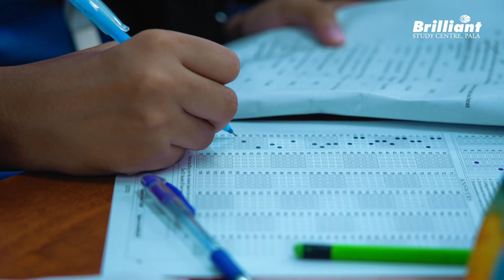📢 BTS NEET 2026 – Brilliant’s Model Exams Now in Dubai!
Brilliant Study Centre, Pala brings its trusted Model Exams for NEET 2026 aspirants to Dubai as well.
Get the same rigorous exam experience, detailed analysis, and expert guidance that has helped thousands of students achieve their NEET dreams.

✨ Why choose Brilliant Model Exams?
✔ Real exam pattern practice
✔ Detailed performance reports
✔ Proven success track record

📍 Commencing on 24th August 2025 in Dubai